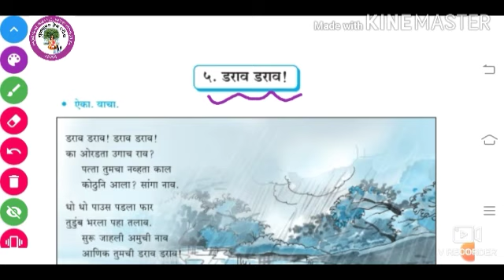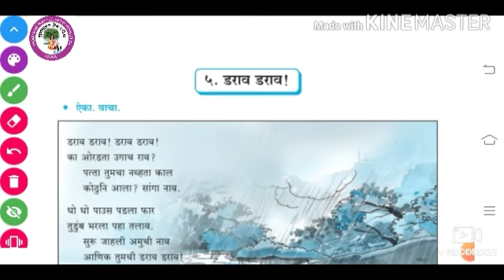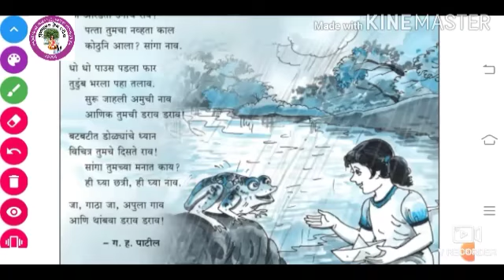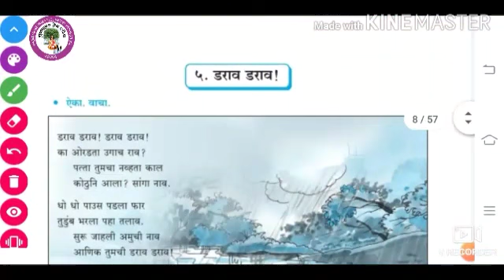Std -5th Sub -Marathi कविता -५ डराव डराव! 👆👆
Std -5th
Sub -Marathi
कविता -५ डराव डराव! 👆👆